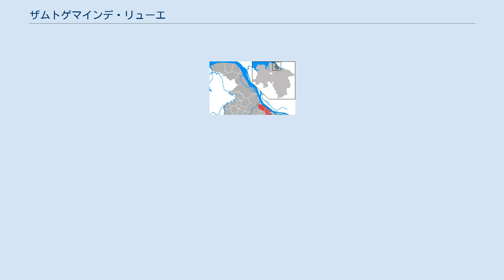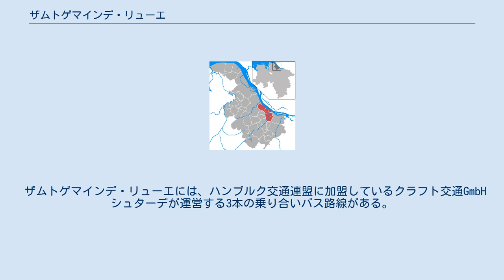ザムトゲマインデ・リューエ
ザムトゲマインデ・リューエ (Samtgemeinde Lühe) は、ドイツ連邦共和国ニーダーザクセン州シュターデ郡に属すザムトゲマインデ（集合自治体）である。
 このザムトゲマインデはシュターデ近郊のアルテス・ラント地方に位置する。
 ザムトゲマインデ・リューエは、グリューネンダイヒ、グーダーハントフィーアテル、ホレルン＝ツヴィーレンフレート、ミッテルンキルヒェン、ノイエンキルヒェン、および本部所在地のシュタインキルヒェンからなる。
 このザムトゲマインデの議会は20議席からなる。
議会には、この議員の他に首長も加わる。
 リューエでは、人と二輪車だけが乗れるリューエ＝シュラウ・フェリーでエルベ川を対岸（ヴェーデル）に渡ることができる。
このフェリーはハンブルク交通連盟には加盟していない。
 リューエは観光に訪れる価値のある場所である。
サクランボが実る季節には、道沿いに直販店が商品を並べている。
小さな家族経営の農家では、こうした方法でだけ商品を販売するところもある。
 ザムトゲマインデ・リューエには、ハンブルク交通連盟に加盟しているクラフト交通GmbHシュターデが運営する3本の乗り合いバス路線がある。